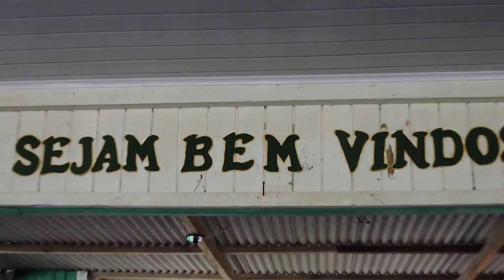USP e Prefeitura de Humaitá levam saúde a ribeirinhos no Amazonas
▶ Uma parceria entre a USP e a Prefeitura de Humaitá levou atendimento em saúde a ribeirinhos das comunidades, além de atendimento médico, a parceria também viabilizou a coleta de quase mil mosquitos para pesquisas científicas.

(Reportagem de Novembro de 2017)